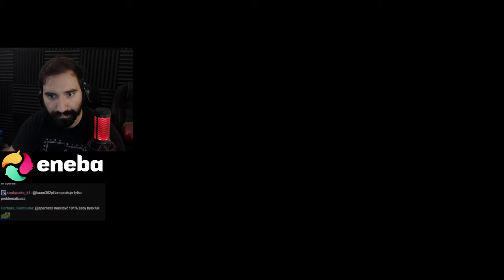ZŁAPAŁEM WSZYSTKIE RYBY KOTKIEM 😎 | Cat Goes Fishing 29